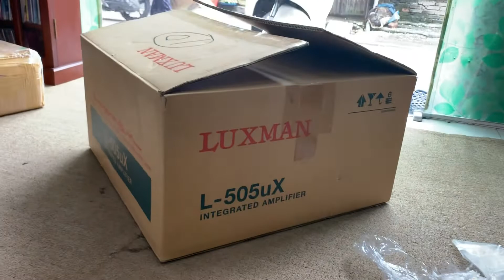Mở hàng mồng 2 em Luxman L505UX fullbox vào Bình Dương